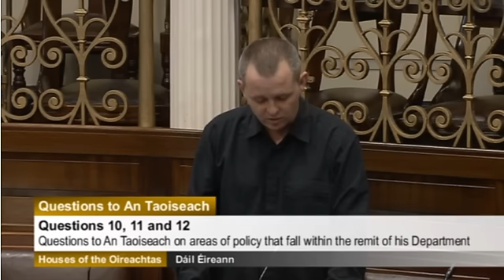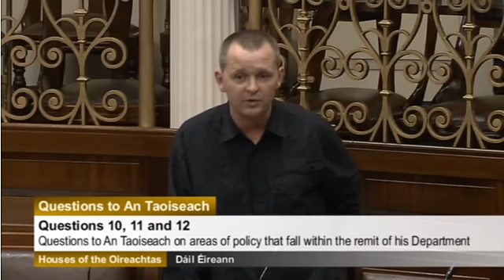Richard Boyd Barrett TD raises the issue of LGBT Rights with Taoiseach Enda Kenny in the Dail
Richard Boyd Barrett TD raises the issue of LGBT Rights with Taoiseach Enda Kenny in the Dail during Taoiseach's Question on Tues, 18th February 2014.